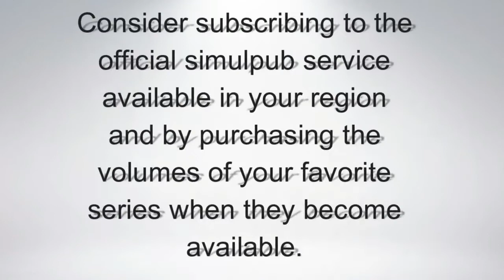Basilisk: Ouka Ninpouchou Episode 23 Preview